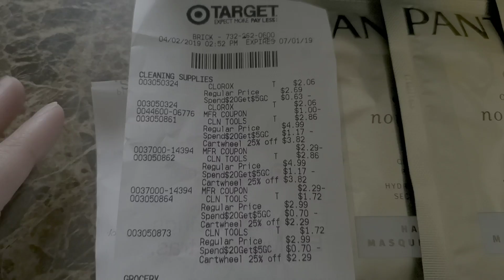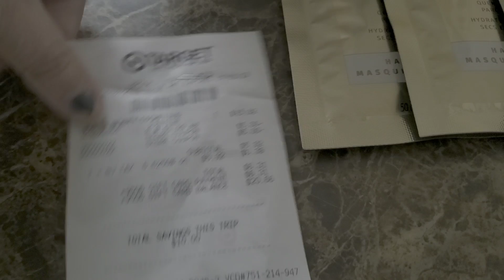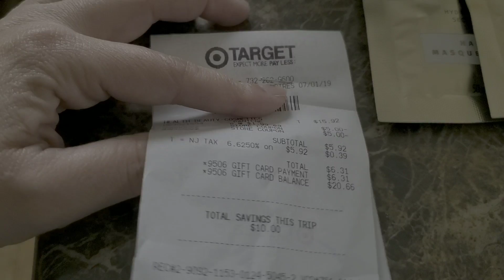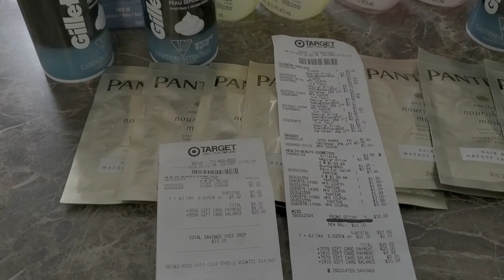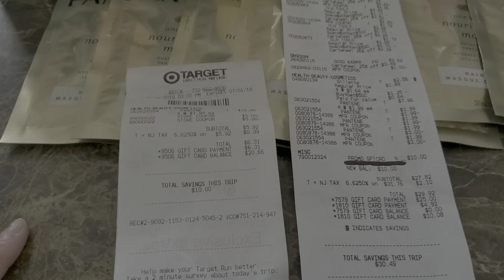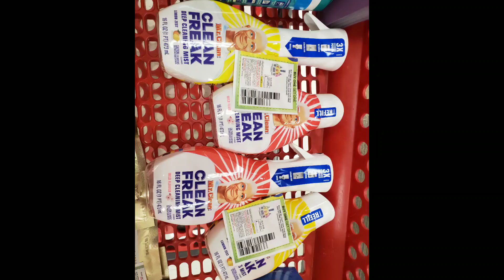Mi compra en Target por menos $8.42 ya con tax 🥰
Target 👇👇👇👇

Clorox $2.69×2= $5.38
Mr Clean $4.99×2=$9.98
Mr Clean Refill $2.99×2=$5.98
Total: $21.34
Ya con eso recibi $5 gift card
Use 25% target cartwheel para el Mr. Clean
Use $1/2 Clorox impreso
Use 2 cupones BOGO para el Mr. clean compras 1 y el refill gratis-$2.29
Total A Pagar: $12.02 y recibi $5 gift card
Precio Final: $1.17 cada producto

Leche Karma $3.49
Use 25% cartwheel
Use $1 cupon Impreso
Pague: $1.62 y recibi $1.50 reembolso ibotta

Gillette $1.89×4=$7.56 recibes $5 gift card por comprar 4. Precio Final: .64c cada una

Pantene $1.99 compras 4 recibes $5
Compre 8×1.99=$15.92
Use 2 cupones de $3/3 y 2 cupones de $2
Total A pagar: $5.92 y recibes $10 gift card tuve que ir a el servicio al cliente a reclamarla ya que no salio automaticamente.